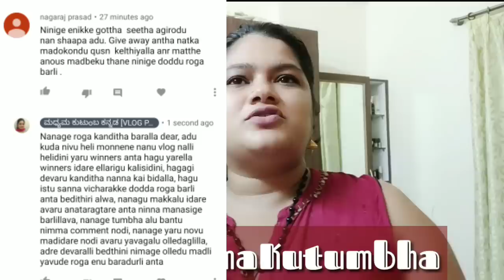ನಿಂಗೆ ದೊಡ್ಡ ರೋಗ ಬರ್ಲಿ|ನನ್ನ ಎಲ್ಲ salary ದಾನ ಮಾಡಿದೆ ಯಾಕೆ |UnderEyeGel for DarkCircle#MangloreCityBeach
Good Vibes Peel Off Mask - Charcoal (100 g)

Biotique Bio Almond Soothing & Nourishing Eye Cream (15 g)